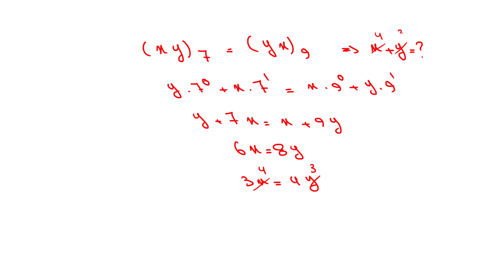مراجعة الامتحانات - البحث الأول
الأعداد - أسس العد - السلاسل العددية - العاملي